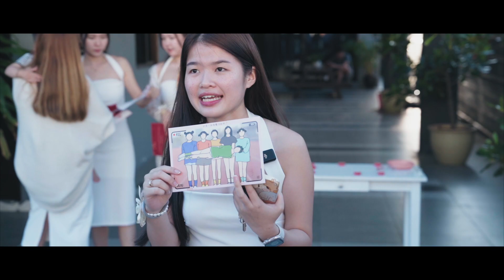161223 SDE Vincent + Queeny